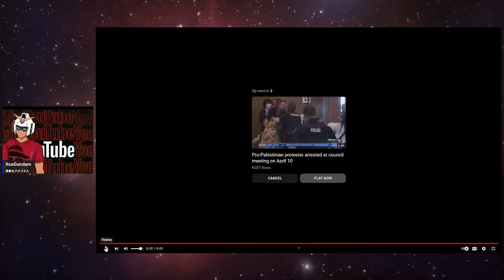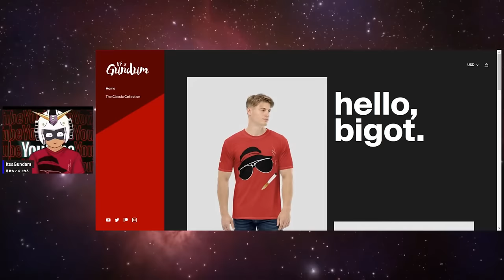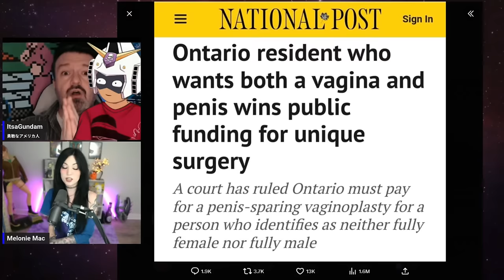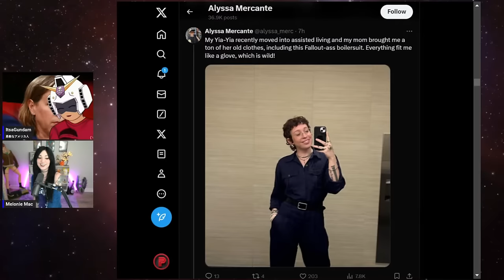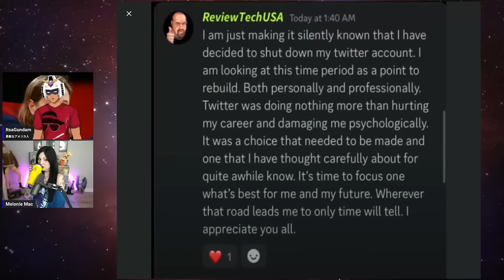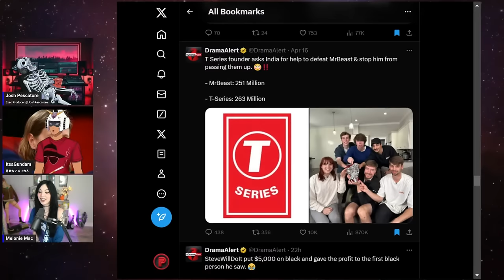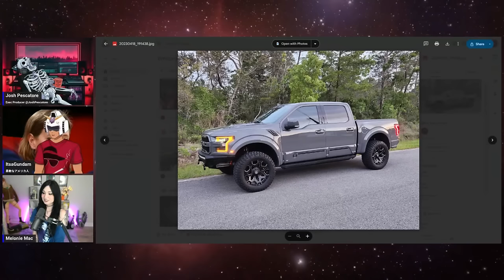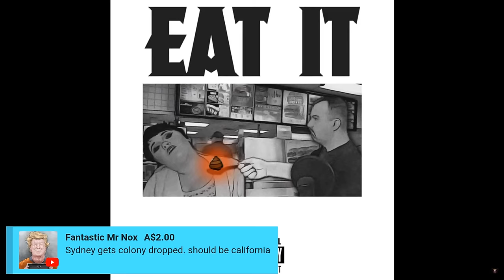Quality Content 014 │The Mac Attack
→Mah Links←
Clip channel ►  @Gundoclips
Gaming►  @noreefunds6640
Painting►   @ItsAGunpla
Smooth Jams with Meerkat @snortwave